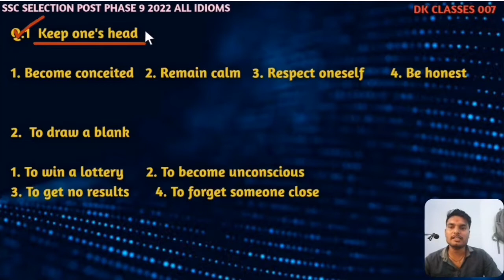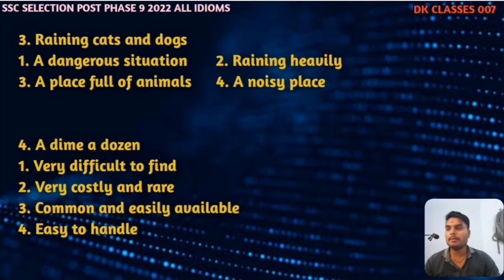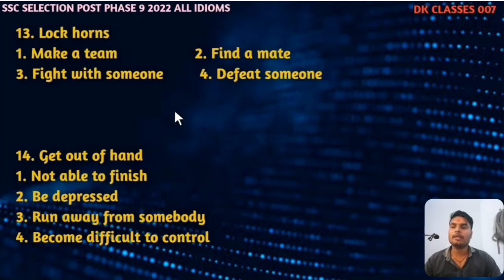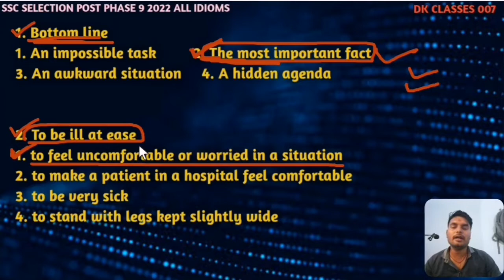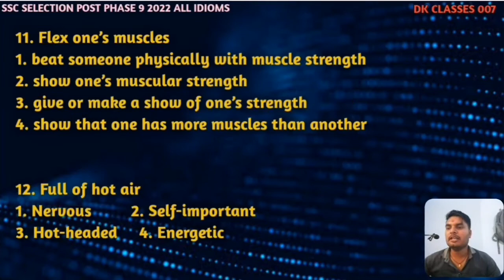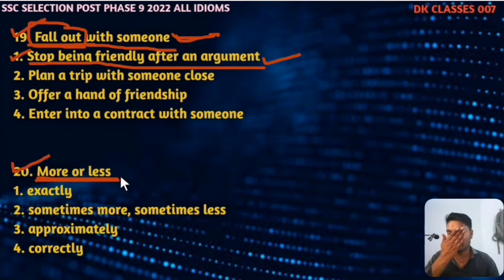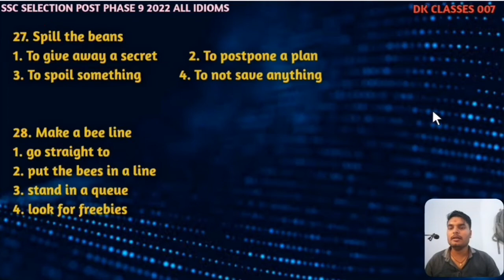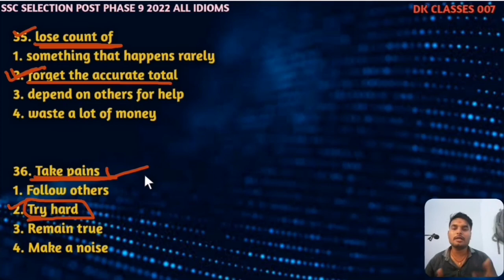Idioms asked in SSC selection post phase 9 - 2022 / ssc english | SSC mts english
SSC PREVIOUS YEAR PAPERS - 13 / CHSL 2020 ENGLISH PAPER SOLUTION / SSC CGL / MTS / CPO

adda247 ssc cgl
ssc chsl
chsl english
Ssc cgl 2022 english classes
Ssc cgl english classes testbook
Ssc chsl 2022 english
Ssc chsl mock test 2022
Ssc chsl previous year question paper
Ssc cpo english classes 2022
Ssc english adda247
Ssc english question paper for practice
Ssc mts 2022 english
Ssc previous year english paper
Ssc previous year english questions

@NEON CLASSES
@Maths with Pawan Rao
@SSC MATHS BY MOHIT GOYAL SIR
@e1 coaching center
@SSC Adda247
@SSC CGL Pinnacle Coaching